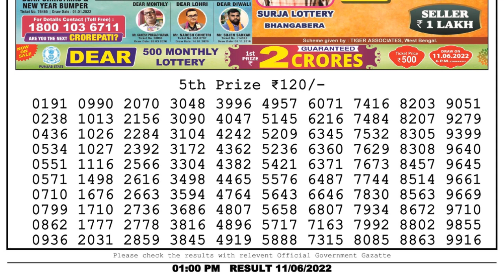Nagaland Lottery Sambad Live 1pm 11.06.22